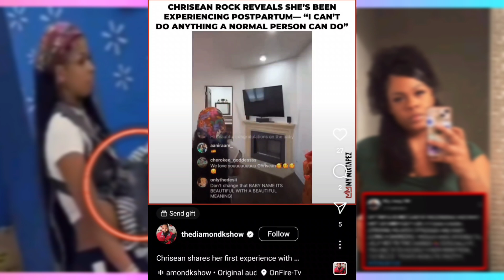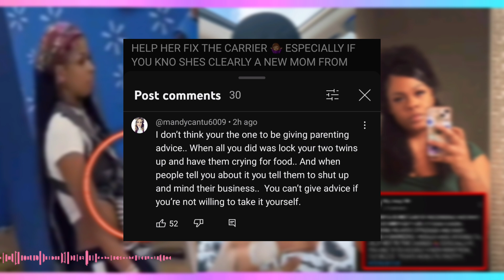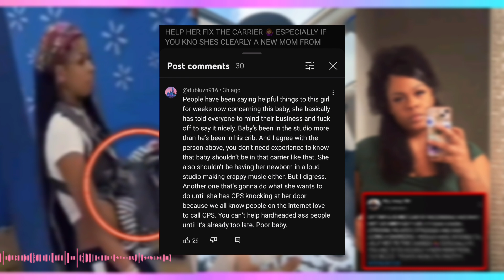Chrisean Rock Responds ‼️My Jazzy Life Defends Chrisean‼️Blueface not Helping‼️